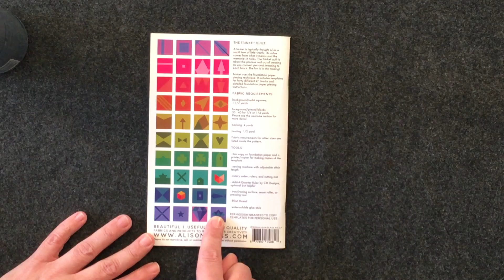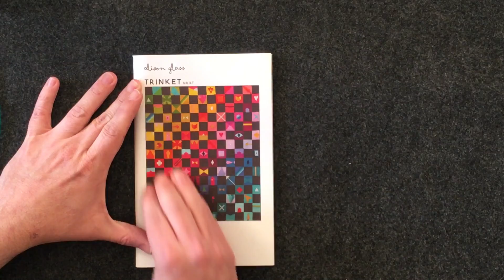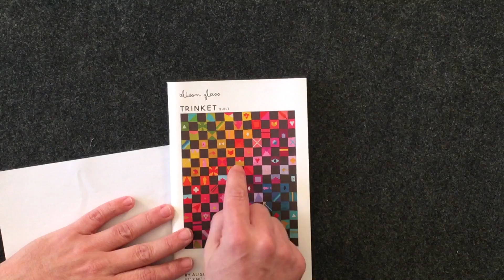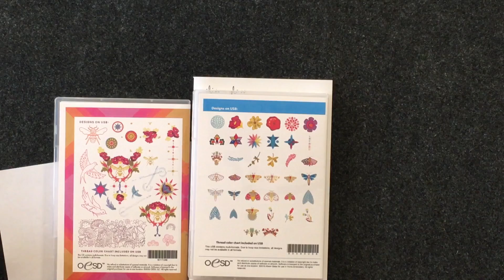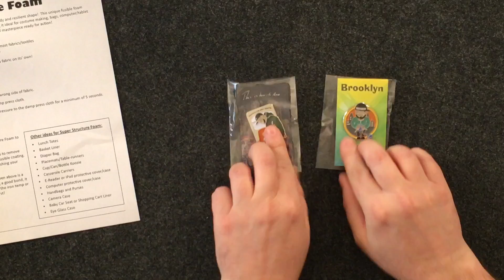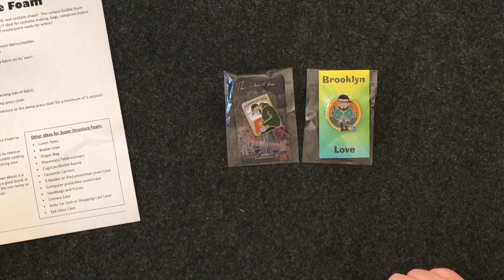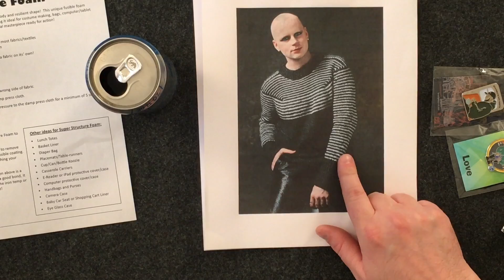Fiber Hustle - Knitting & Sewing Podcast (Fibercast) - Ep 16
A Knitting Podcast!
A Sewing Podcast!
A Crochet Podcast!
A Quilting Podcast!
Aaron & Chip deliver you both sides of our fiber creativity!

4. Live in the US. (Sorry, shipping in expensive)
Winner will be announced on April 14th via Instagram

Zee Pins - You can reach out to her on Instagram or Youtube at Zeldanrj3